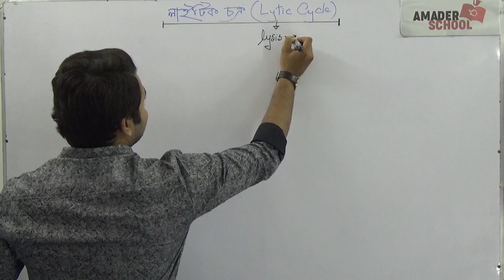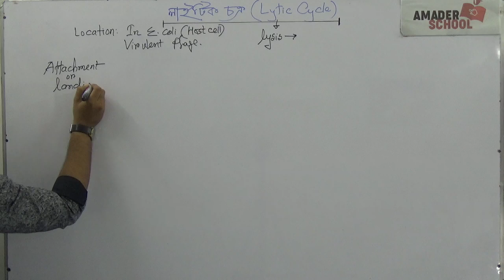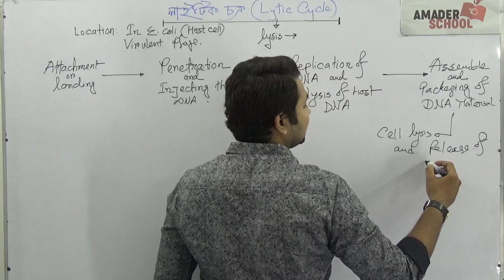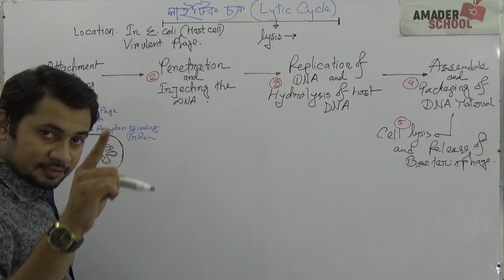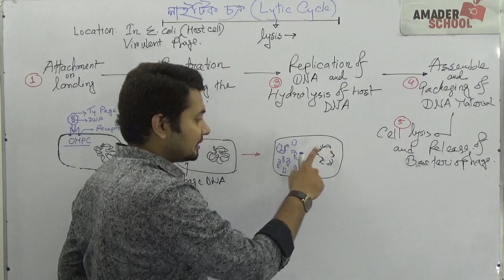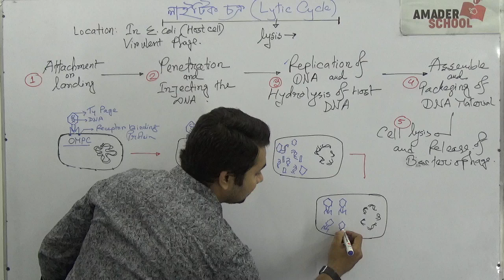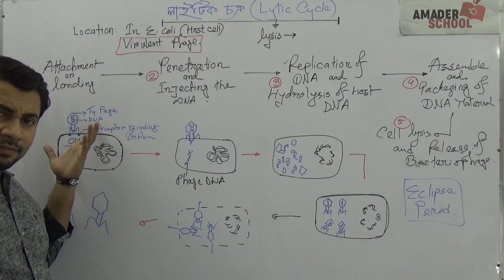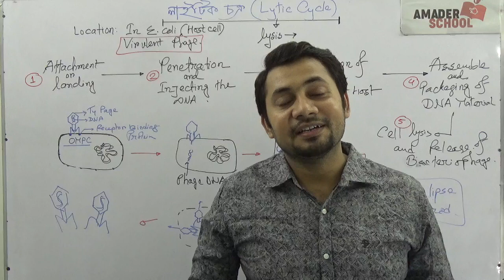13. Lytic Phase of Virus Multiplication | ভাইরাসের লাইটিক পর্যায় । সংখ্যাবৃদ্ধি পর্যায়